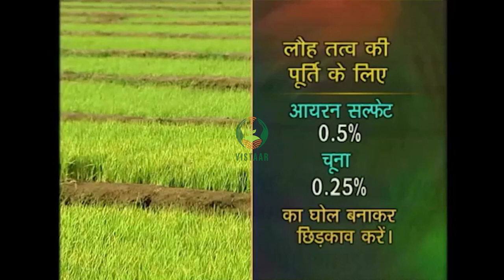धान के फसल में खरपतवार नियंत्रण